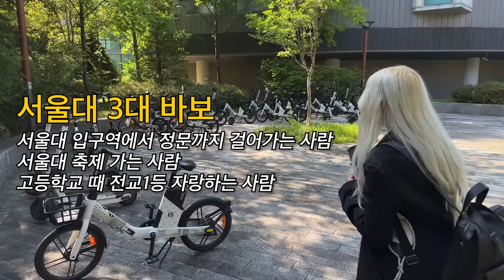서울대생들에게 영어로 말을걸자 보인 반응ㄷㄷ l 5개국어 능력자 등장?! 서울대 영어 실력 l 서울대 인터뷰 1부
​@lululali   안녕하세요 CLAB입니다!
오늘은 조지아에서 랄리님이 출연해 주셨는데요!  지금 바로 확인하시죠!